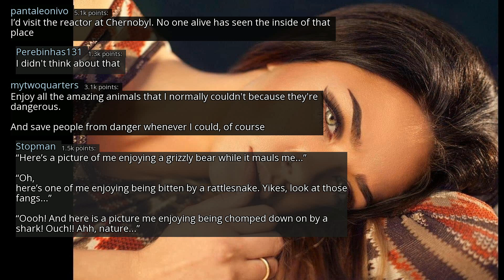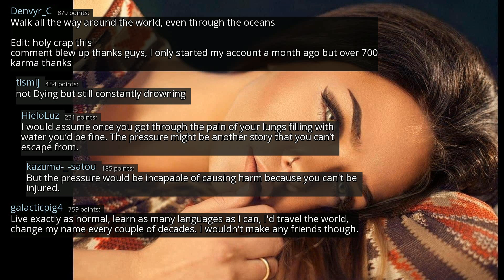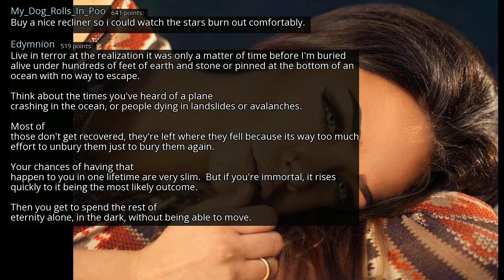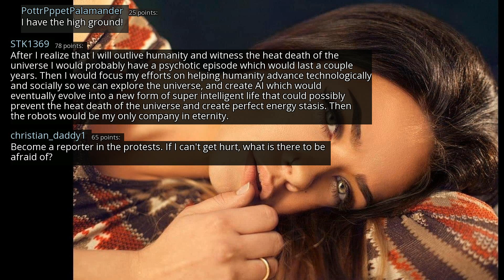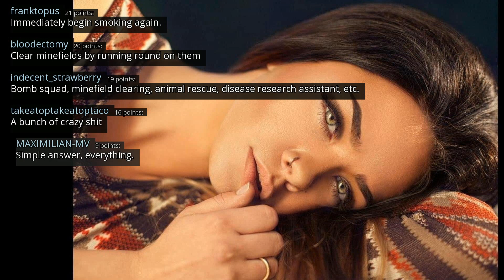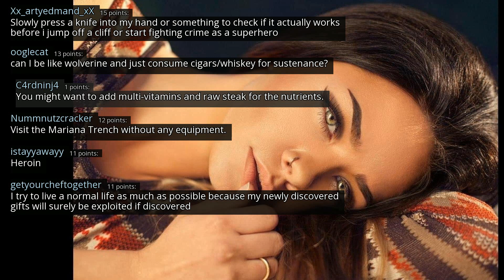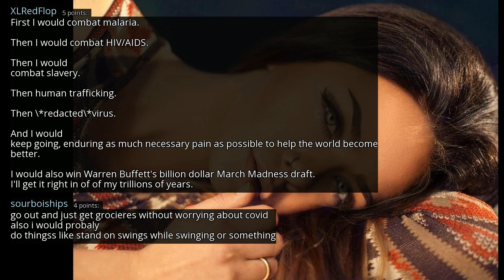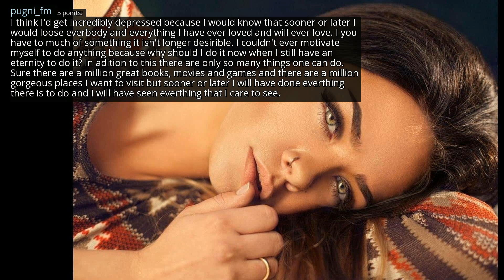If you were immortal and couldn't get injured/sick, what would you do? - r/AskReddit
r/AskReddit
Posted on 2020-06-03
0:00-3:12 [No Copyright Music] Chill Lofi Hip Hop (Copyright Free) Relaxing Chillhop Music - Good Morning
3:12-7:29 [No Copyright Music] Wonder - Chill LoFi Hip-Hop Beat FREE (Copyright free) Music By LAKEY INSPIRED
7:29-10:49 [No Copyright Music] Chill LoFi Hip Hop Beat FREE (Copyright Free) Instrumental Music Lo-Fi Hip-Hop
10:49- [No Copyright Music] Chill Lofi Hip Hop Instrumental (Copyright Free) Chillhop Music - Fly With Me